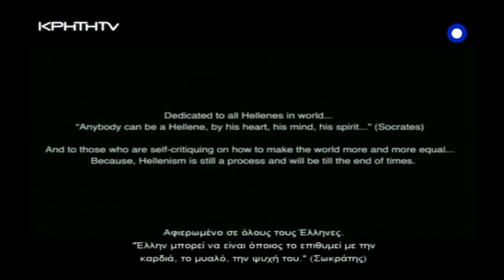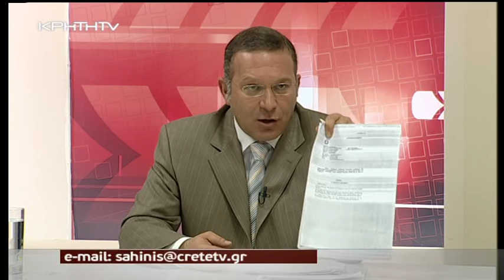ΑΝΤΙΘΕΣΕΙΣ - ΕΞΙ ΥΠΟΨΗΦΙ`ΟΙ ΓΙΑ ΤΙΣ ΕΚΛΟΓΕΣ ΣΤΙΣ 6 ΜΑΙΟΥ